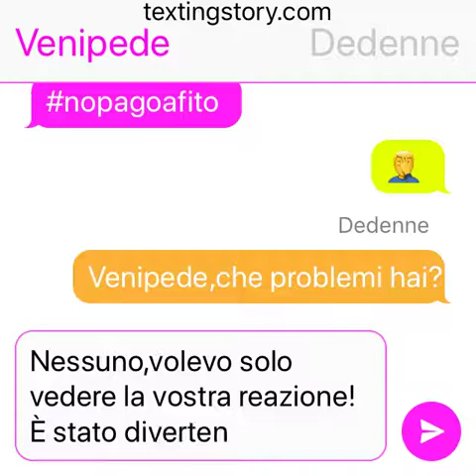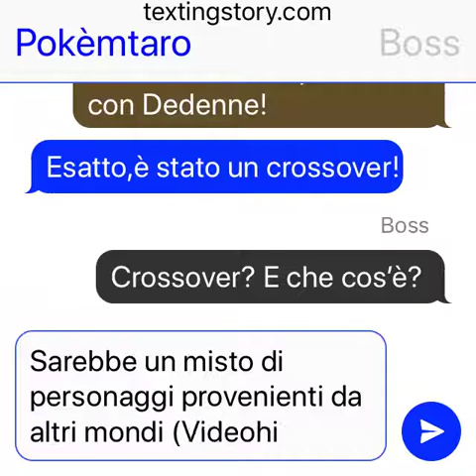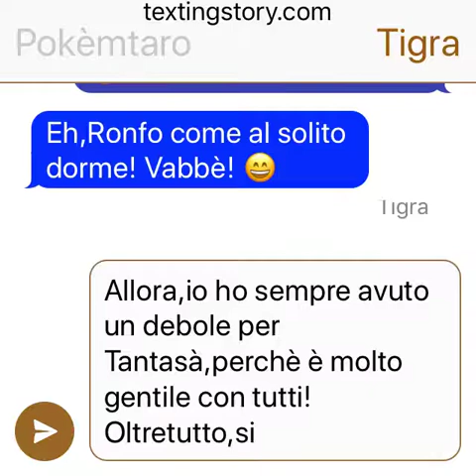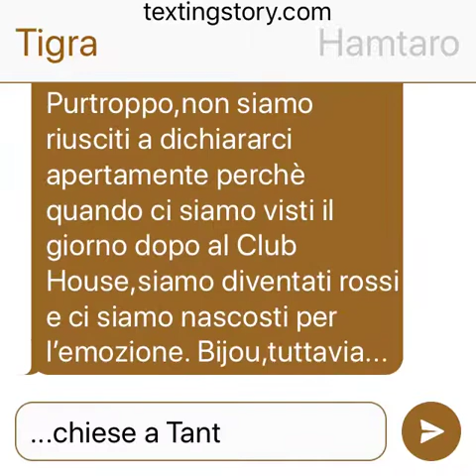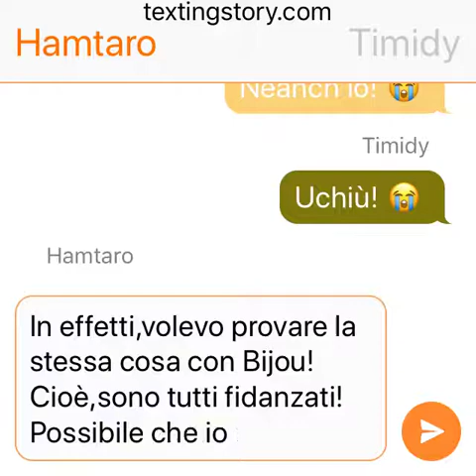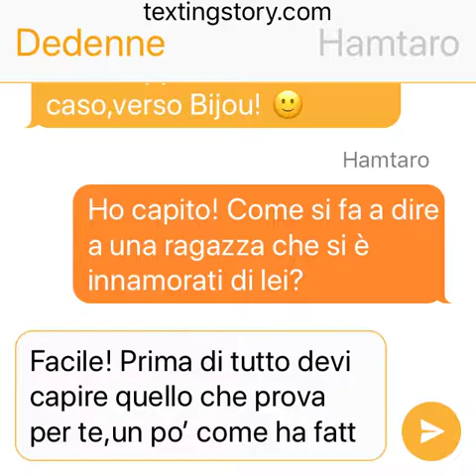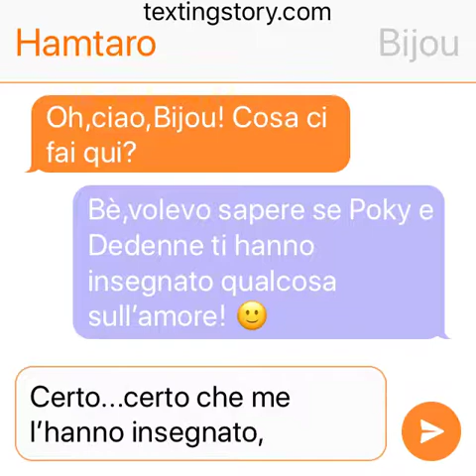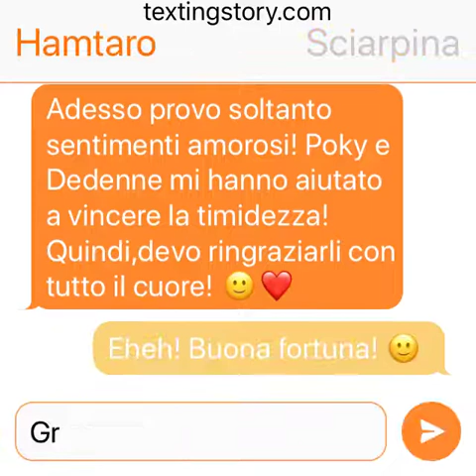Pokèmon Chat - Ham Ham Pokèmon (W/ Ham-Ham Friends & Pokèmtaro)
Cosa succede se unissimo due dei miei personaggi preferiti,ovvero Hamtaro & Pikachu? Si crea questa chat! :)